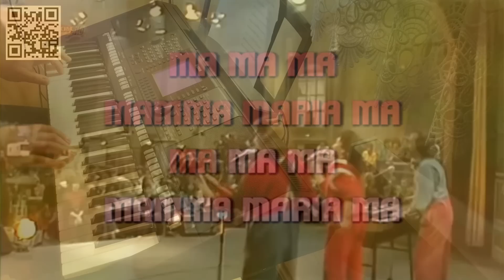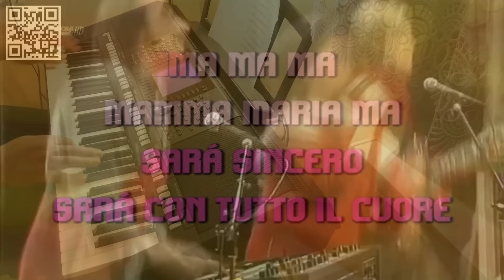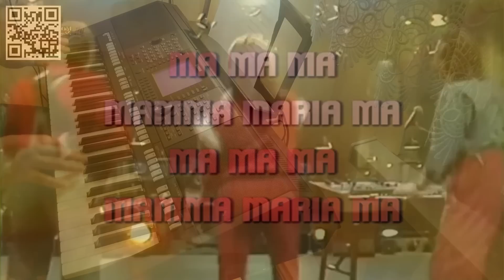Mamma Maria - Ricchi e Poveri - Yamaha PSR S750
1982: Mamma Maria
Ricchi E Poveri – włoski zespół muzyczny wykonujący muzykę pop, założony w 1967 roku przez Franco Gattiego, Angelę Brambati, Angelo Sotgiuego i Marinę Occhienę.